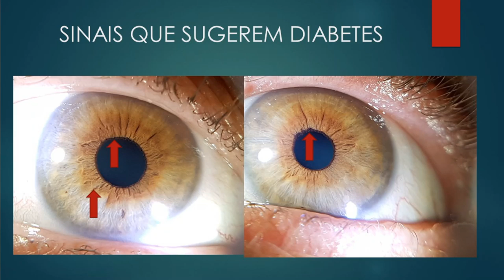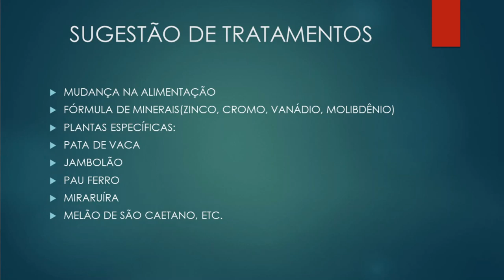IRIDOLOGIA SINAIS, SINTOMAS E TRATAMENTOS I DIABETES